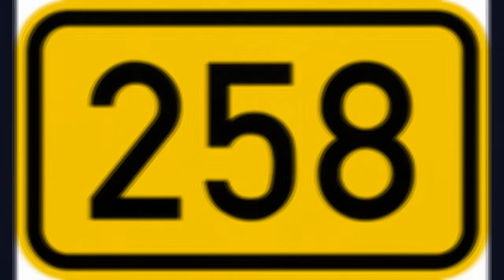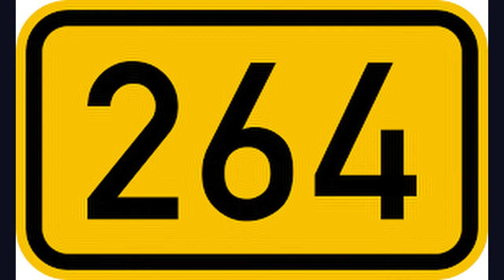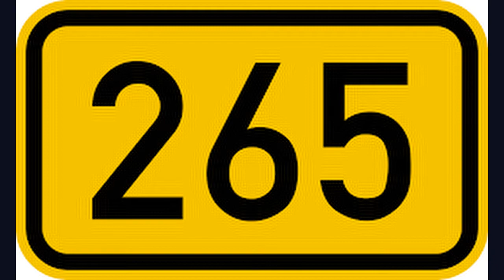VartaMala 253 - 265 పిన్బళికియపేరుమాళ్ జీయర్ Pravachanam by PanditaRatna U.Ve.Sri Dr.M.T.Alwar Swamy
Varta Mala Pravachanam By
Sriman.U.Ve. Sri Dr Maringanti Venkata Thirumazhisai Alwar Swamy